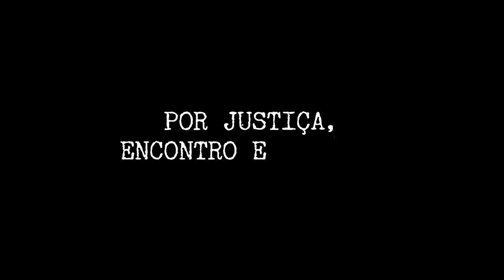Conheça as vitimas de Brumadinho - Cleiton Luiz Moreira Silva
Cleiton Luiz Moreira Silva, saudades eternas! Sempre vamos lembrar de você. Seguiremos na busca por justiça, encontro e memória para todas as 272 vítimas de Brumadinho.

Cleiton é uma das 272 vitimas do rompimento da barragem em Brumadinho em 25 de janeiro de 2019. Todas as vítimas e seus familiares ainda aguardam que seja feita justiça.

É importante que tenhamos os fatos sempre na memória: a mineradora sabia que a barragem não era segura, que a localização do refeitório e prédios administrativos estava dentro da rota da lama de detritos de mineração e que as rotas de fuga não seriam efetivas.

Todos estes fatos estão disponíveis em documento públicos com os relatórios finais das três CPI’s e as investigações das polícia civil mineira e da Polícia Federal. Mesmo com esse conjunto de provas da omissão dos gestores da mineradora e da empresa que emitiu o laudo que atestava falsamente a segurança da barragem, até hoje, três anos e nove meses depois do rompimento, ninguém foi responsabilizado.

Projeto realizado com recursos destinados pelo Comitê Gestor do Dano Moral Coletivo pago a título de indenização social pelo rompimento da Barragem em Brumadinho em 25/01/2019, que ceifou 272 vidas.